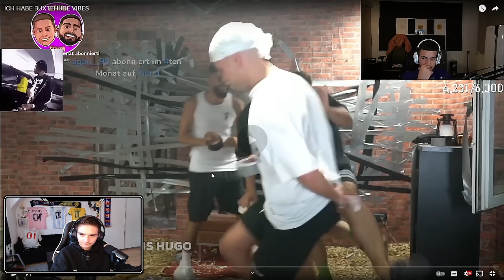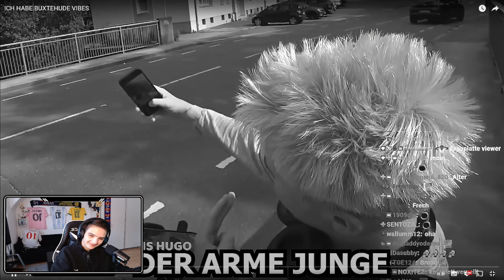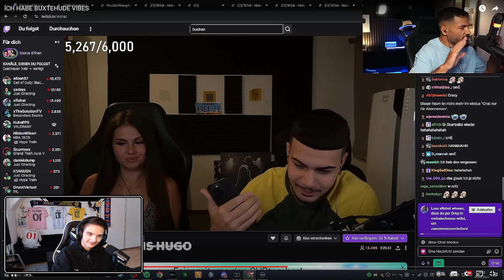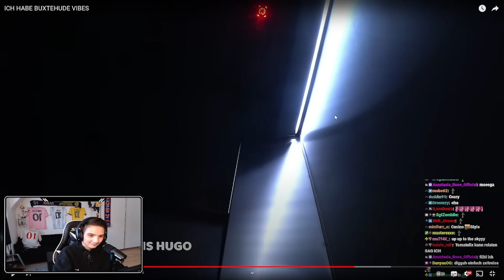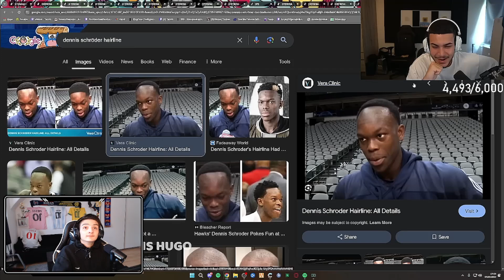Monte auf dem Fahrrad I Reaktion auf "ICH HABE BUXTEHUDE VIBES"